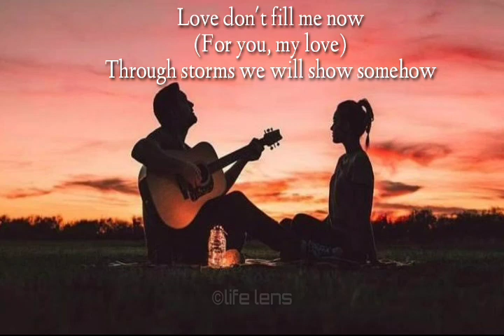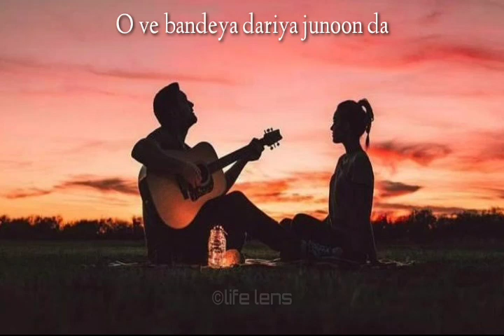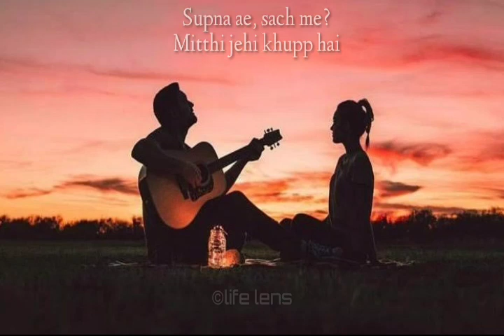For You My Love (O Bandeya) Lyrics | A R Rahman | Blinded By The Light